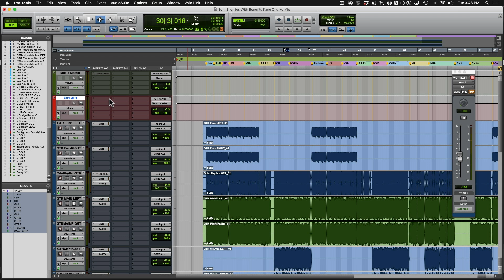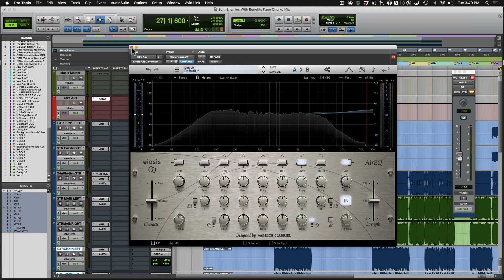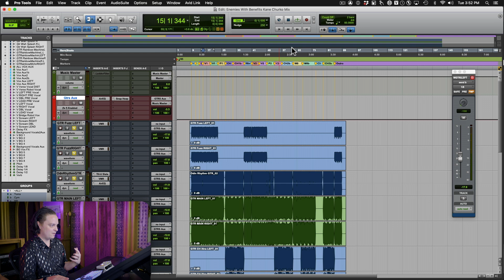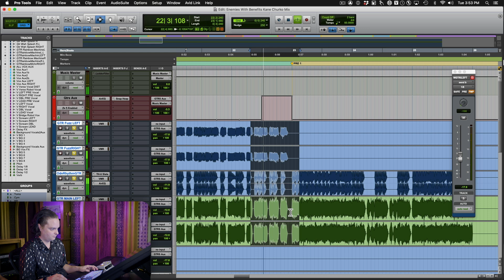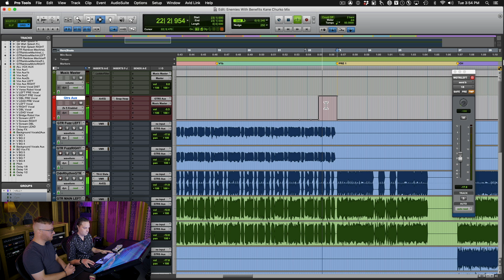Creative FX for Metal Guitars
In this chapter taken from the Kane Churko Masterclass, Kane uses a special technique to create tension during his transitions - watch as he explains how to use this technique in a mix in order to pull the listener in.

Learn Pro Metal mixing techniques from legendary producer and engineer Kane Churko, who has worked with Ozzy Osbourne, Five Finger Death Punch, In This Moment, Papa Roach, and Skillet, among others!

The Kane Churko Metal Mixing masterclass has 30 lessons that will show you exactly how Kane mixes tracks from scratch:
• Learn how to add tone, color, and depth to drums, making them hit hard and cut through the mix
• Use creative FX to make your mixes interesting and add transitions
• Get massive vocal tone that sits perfectly with the rest of your mix
• Learn how to use the perfect amount of reverb and delay to get a huge modern sound
• Watch Kane mix the track from start to finish and understand why he does everything in the mix, from processing to automation